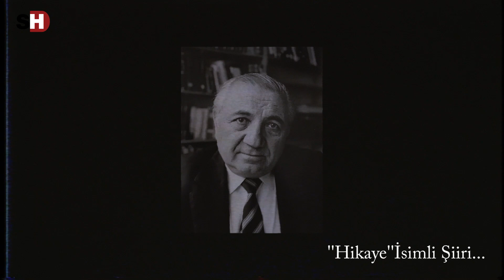Cahit Külebi kimdir? İşte usta şairin bilmediğiniz yönleri…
Türk edebiyatının usta şairlerinden Cahit Külebi, ilk şiirlerini 1935 yılında lise sıralarındayken “Nazmi Cahit” takma adıyla yazmaya başladı. “Garip şiiri” akımına Orhan Veli‘yi çok sevmesine rağmen katılmadı ve şiire kendine özgü bir yorum getirerek “Yeni Şiir” akımında kendine özel bir yer edindi. Kendi üslubunu bulduktan sonra yenilik içinde koşmayan, yeni şiirin özellikleri ile gelenekselliği başarıyla birleştirerek memleket şiirleri yazmaya başladı. Şiirlerinde gerçekçi, iyimser, neşeli ve hüzünlü bir hava ön plana çıkan şair şiirlerinde halk, doğa ve kadınlar temalarını kullandı. Ayrıca çocukluk ve gençlik yıllarını geçirdiği Niksar, Tokat ve Sivas yörelerinden anılarında kalan izlenimlerini de şiirlerine aktardı.